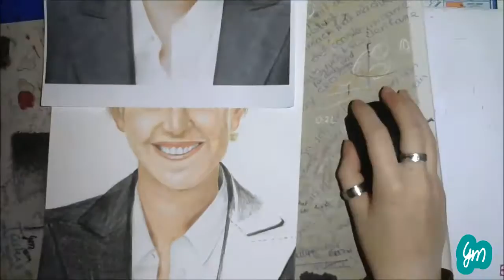Speed Drawing #6: Ellen DeGeneres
So thats my first colored pencil portrait!I do not like the hair but i think it is still pretty good!Hope you like it!